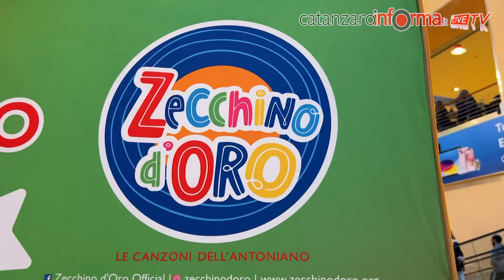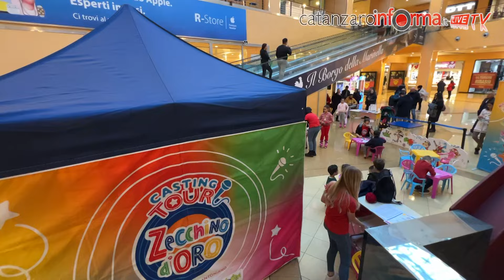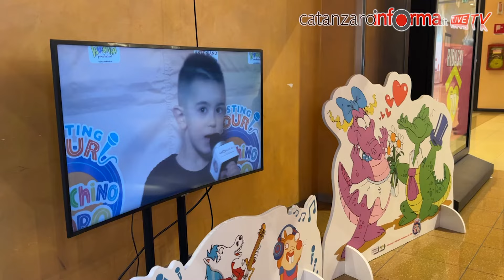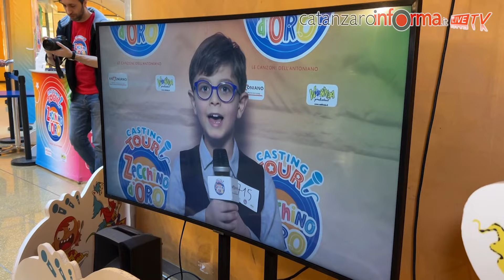Centro commerciale "Due Mari": 250 iscritti al "Casting tour Zecchino d'oro 2024"